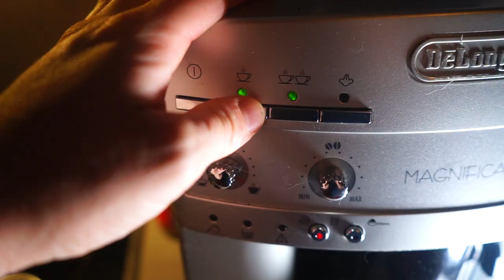EINE WOCHE VEGAN TAG 2 - VLOG 39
Nun ist schon der zweite Tag  in denn ich Vegan Essen .

▸ YOUNOW: Skyluke

► MEIN EQUIPMENT ◄
* Kamera: Sony a7
* Stativ: Hähnnel
* Objektiv: Sony 28-55 kit Objektiv
* Beleuchtung:Walimex Softbox